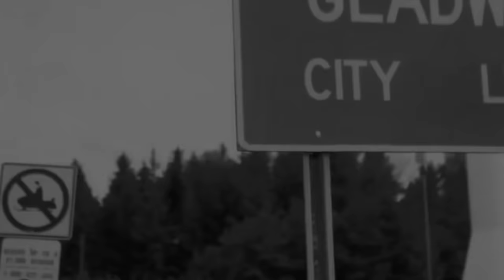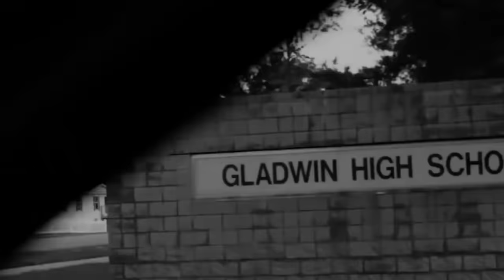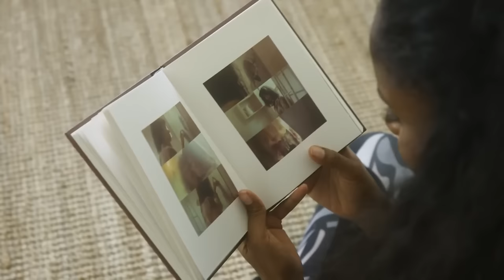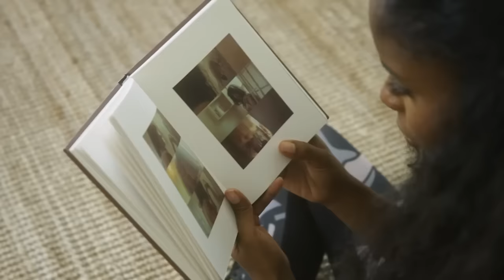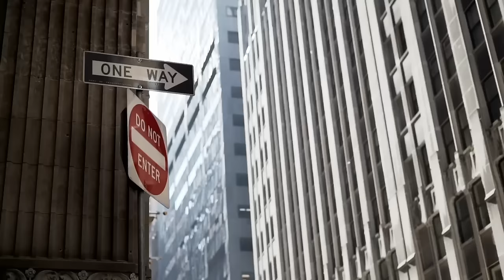Eminem, 2Pac & NF - Mega Sad Mix | Taylor Swift, Rihanna, P!NK, Billie Eilish, Linkin Park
Eminem, 2Pac, NF, Taylor Swift, Rihanna, P!NK, Billie Eilish, Linkin Park, Miley Cyrus | XL MIX
Go & follow the International Rap Remix Channel for more Remixes! 🔥🔥
🫶 A thousand thanks to everyone who subscribes, comments and shares the videos with their friends and family. Through you we can grow and reach many more hearts with the music.

Artists: Eminem, 2Pac, NF, P!NK, Rihanna, Billie Eilish, Linkin Park, Taylor Swift, Miley Cyrus

Many thanks to everyone who contributed to the International Rap Remix Supportet❤️ Something like this cannot be taken for granted!